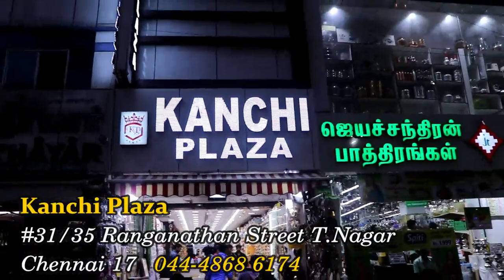Rs.7 ரூபாய் முதல் செயின் RS.5 முதல் கம்பல் Rs 50 முதல் செருப்பு | T.Nagar Shopping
Shop Address
Kanchi Plaza
#31/35, Ranganathan Street